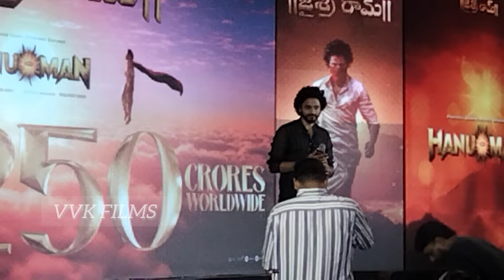చిరంజీవి సారూ ఎన్నో సక్సెస్ చూశారు కంగ్రాట్యులేషన్ పద్మభూషణ్ అవార్డు వచ్చినందుకు || Hanumanevent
Mundga Chiranjeevi